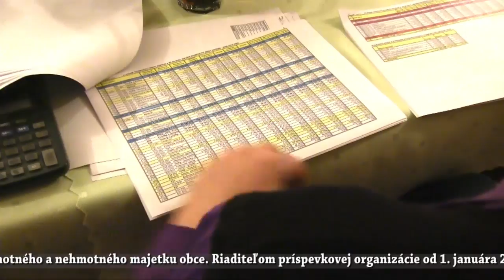A képviselő-testület hírei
A rendkívüli ülésen a testület tagjai jóváhagyták a járulékos szervezet megalapítását, amely a Scheuden Járulkos Szerevezet név alatt 2016. január elsejétől megkezdte tevékenységét az alapító levél szerint.